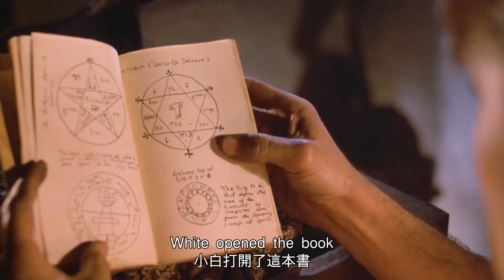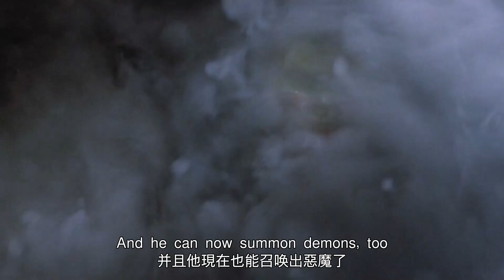【悟空】邪惡法師修煉黑魔法，能召喚各種妖怪，甚至不惜獻祭兒子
簡介：
孤兒強森·格雷夫斯（彼得·裡阿匹斯 Peter Liapis 飾）的父母曾是黑魔法的修煉者，當年尚在繈褓中的他險些成為父親（Michael Des Barres 飾）獻給魔鬼的祭品。也許受到命運的召喚，二十年後強森帶著女友瑞貝卡（麗莎·派利肯 Lisa Pelikan 飾）重新回到父母的鄉間別墅。